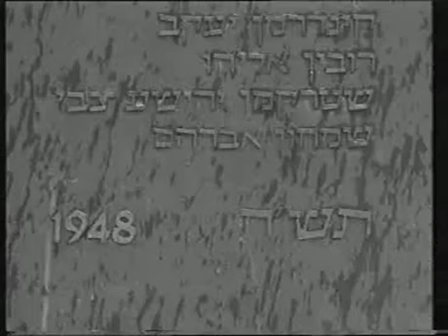An Interview with Ilan Pappe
"I think there are 3 main myths that inform mainstream Israeli Jewish society. A lot of them still believe, because that's the way they have been educated, that Palestine had been empty when the Jewish settlers came there in the late 19th century. There is still a feeling there that basically the Palestinian inhabitants of Palestine are either a nuisance or newcomers, or irrelevant. They are an obstacle, but not people with rights or indigenous rights.

The second myth is more directly connected to 1948. Most Israeli Jews believe that the Palestinians left voluntarily in 1948. They are not aware, or do not want to be aware of the fact that an ethnic cleansing took place in 1948.

And the third myth concerns the Occupation. Very few Israelis would call it an Occupation at all. Very few relate to any of the Palestinian demands to end the Occupation, and most Israeli Jews would regard the war against them not as a war of liberation or a war against Occupation, but as part of the more general scheme by Arabs or Muslims in general to destroy the Jewish State."